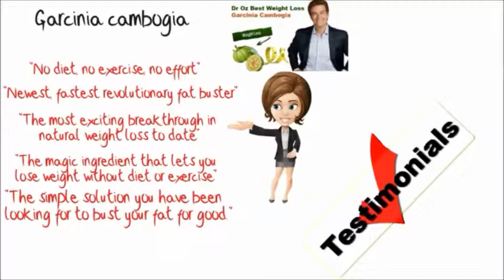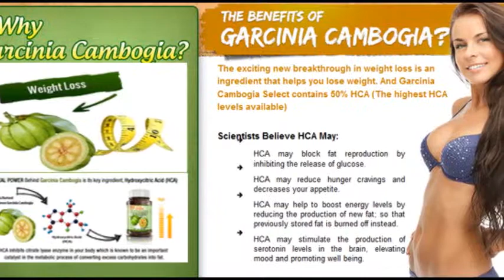Garcinia Cambogia How It Works for Weight Loss Fast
Garcinia Cambogia Extract comes from a tropical fruit grown in India and Southeast Asia. The active ingredient has been identified: hydroxycitric acid (HCA). It is said to block fat and suppress the appetite. It inhibits a key enzyme, citrate lyase, that the body needs to make fat from carbohydrates. It suppresses appetite by increasing serotonin levels; low serotonin levels are associated with depression and emotional or reactive eating.

It allegedly decreases belly fat, suppresses appetite, controls emotional eating, and changes body composition by increasing lean muscle mass. It doesn’t just produce weight loss, but it improves overall health. It is said to decrease cholesterol, LDL, and triglycerides by 10-30% and to raise levels of the “good cholesterol” HDL.

Dr. Oz recommends a dose of 500-1000 mg of Garcinia cambogia potassium before each meal. (Some experts believe the potassium salt is more effective than other formulations.) He says not to take it if you are pregnant or breastfeeding, or if you have Alzheimer’s disease or other forms of dementia, because it can worsen dementia. If you have diabetes, it can cause hypoglycemia, and if you are on a statin, it can increase the risk of harmful side effects like rhabdomyolysis or muscle degradation. Oz contradicts himself: He suggests that it can produce weight loss without diet or exercise, yet he clearly recommends it be used along with exercise and properly portioned meals.